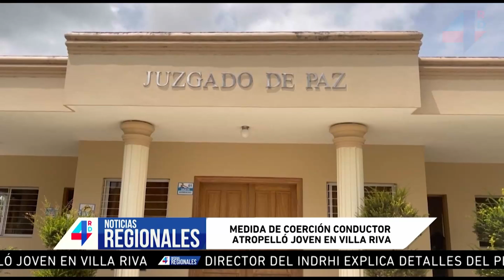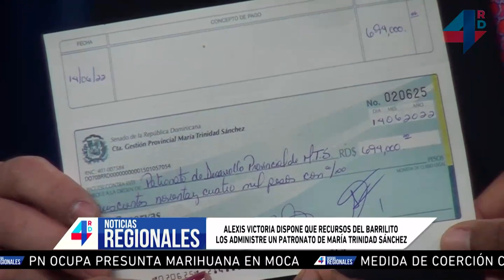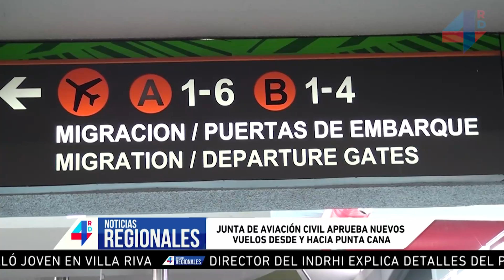4RDNoticias| Regionales | Coronel De la Cruz ocupa presunta marihuana en Moca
4RDNoticias. Lunes a viernes de 6:00 a.m. a 6:30 a.m.